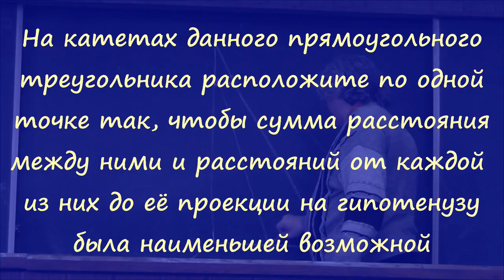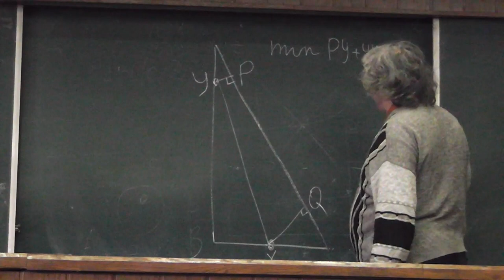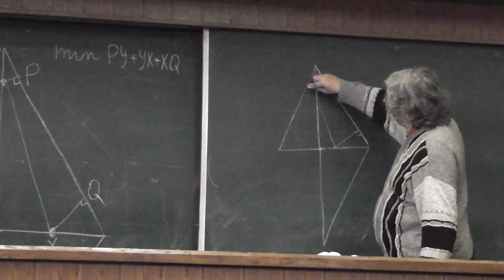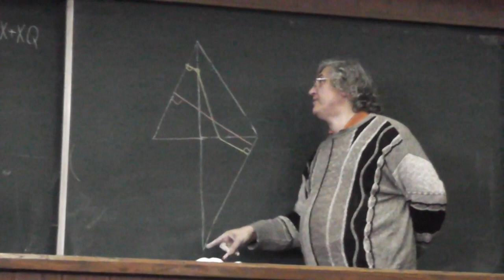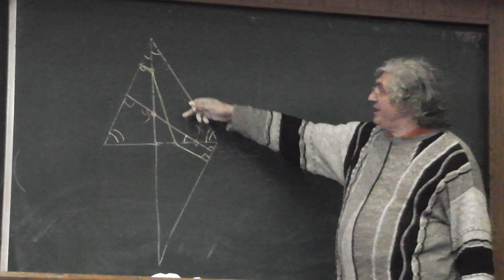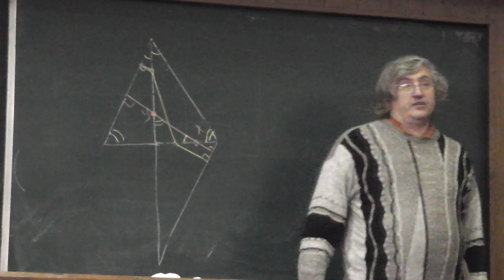50 Две точки на катетах и отражения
На катетах данного прямоугольного треугольника расположите по одной точке так, чтобы сумма расстояния между ними и расстояний от каждой из них до её проекции на гипотенузу была наименьшей возможной.